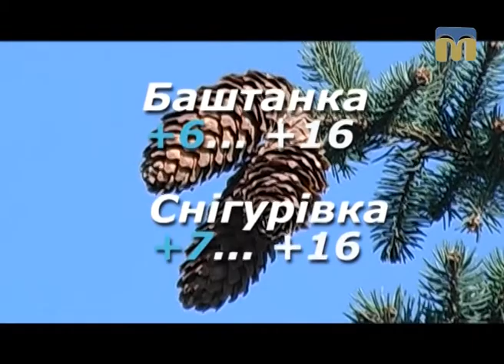Народні прикмети, прогноз погоди на 6 квітня 2017 року